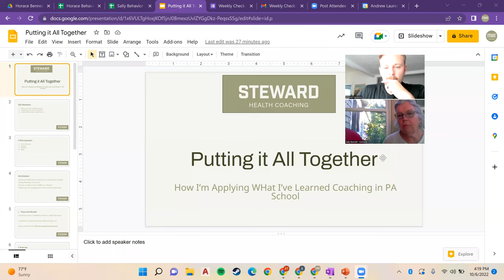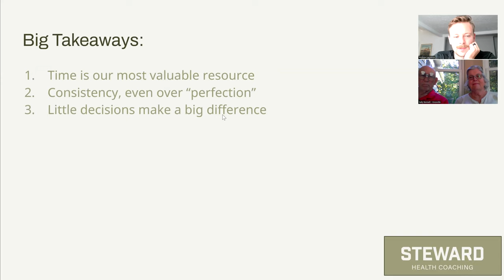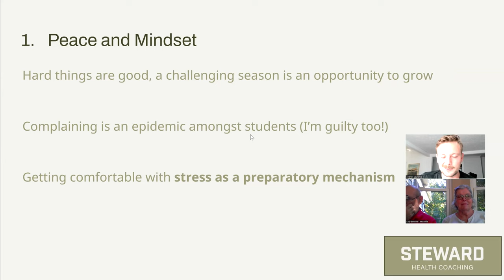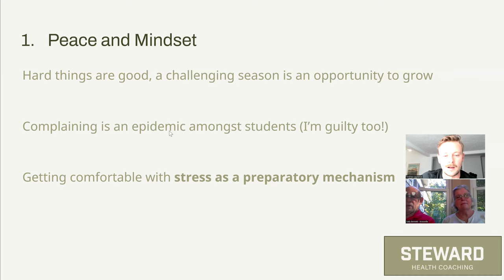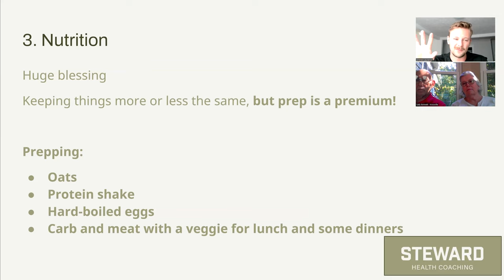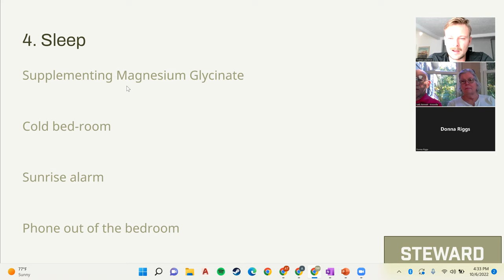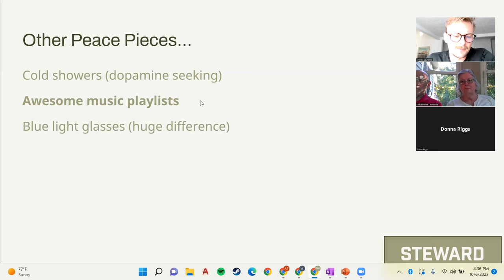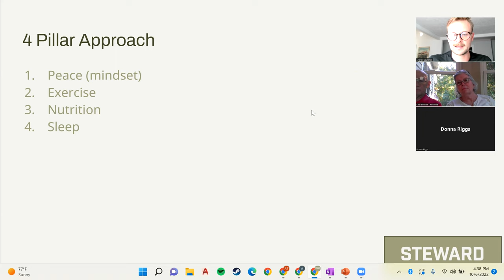Putting it All Together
Applying everything I've learned as a coach to thrive physically and mentally in PA school